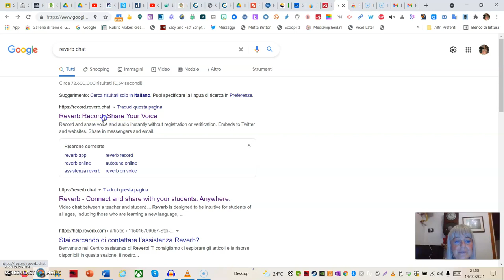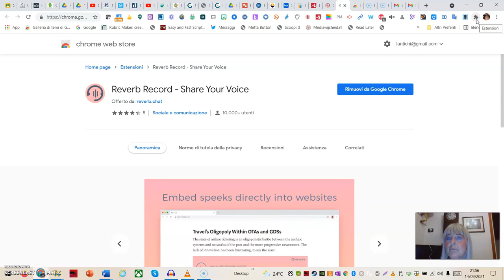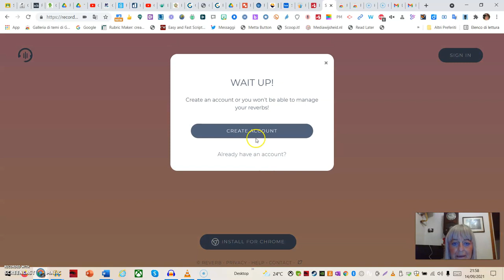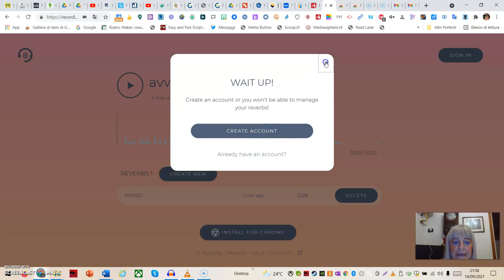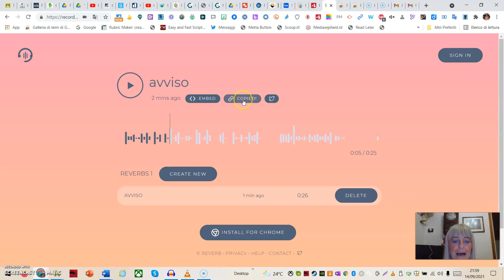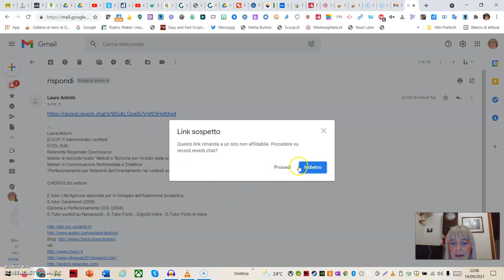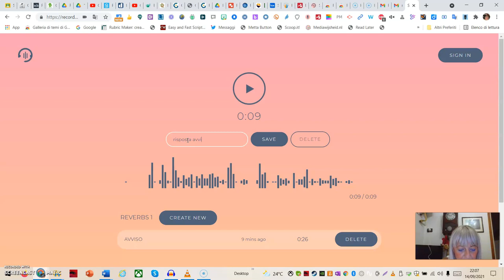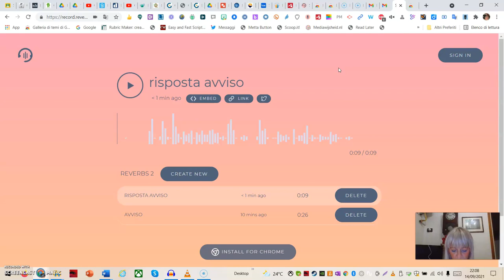reverb record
REVERB  permette di registrare audio anche senza account. Si registra cliccando sull'icona centrale. Di mette un titolo e si può condividere. Può essere incorporato in pagine web. Una funzione interessante è che permette ad altri utenti di rispondere con un audio, assumendo la caratteristica di una chat. Ottimo strumento didattico per tutti gli studenti anche i più piccoli perché senza necessità di registrazione e perché sollecita commenti/interazioni sui contenuti pubblicati.